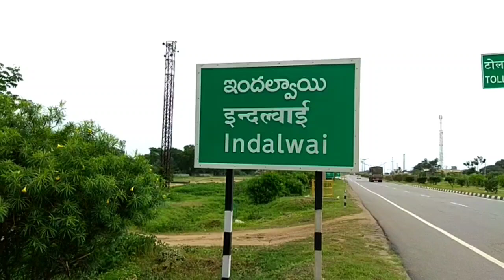బహుజన రాజ్యాధకారమే బీఎస్పీ లక్ష్యం: బీఎస్పీ జిల్లా అధ్యక్షులు గైని గంగాధర్